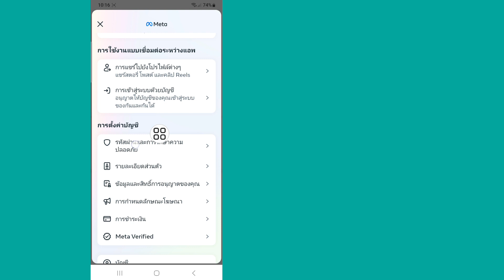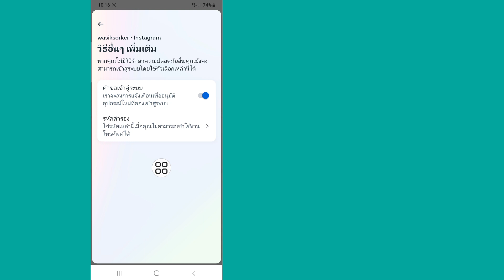วิธีรับรหัสสำรอง 8 หลักสำหรับ Instagram (2033) || วิธีรับรหัสสำรองบน ​​Instagram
ในวิดีโอนี้ ฉันจะแสดงวิธีรับรหัสสำรองสำหรับ Instagram โดยไม่ต้องเข้าสู่ระบบโดยใช้วิธีการใหม่ ฉันจะแสดงกระบวนการที่ง่ายที่สุดในการรับรหัสสำรองสำหรับ Instagram โดยไม่ต้องเข้าสู่ระบบ ดังนั้นดูวิดีโอแบบเต็มต่อไปโดยไม่ต้องข้ามเพื่อดูวิธีรับรหัสสำรองสำหรับ Instagram โดยไม่ต้องเข้าสู่ระบบ.

คำถามของคุณเกี่ยวกับวิธีรับรหัสสำรองสำหรับ Instagram โดยไม่ต้องเข้าสู่ระบบ:

จะทราบรหัสสำรอง 8 หลักสำหรับ Instagram โดยไม่ต้องเข้าสู่ระบบได้อย่างไร
จะรับรหัสสำรอง 8 หลักได้อย่างไร
ฉันจะทำอย่างไรถ้าฉันลืมรหัสสำรอง?
ฉันจะค้นหารหัสความปลอดภัยของฉันได้อย่างไร?
รหัสสำรองของคุณคืออะไร?
จะเกิดอะไรขึ้นถ้าฉันลืม Instagram การตรวจสอบสิทธิ์แบบสองปัจจัย?
คุณสามารถเลี่ยงการยืนยันแบบ 2 ขั้นตอนได้หรือไม่
ฉันจะรับรหัส 2fa ได้อย่างไร
ฉันจะรับรหัส 6 หลักได้อย่างไร
เหตุใดฉันจึงไม่สามารถรับรหัสยืนยันบนโทรศัพท์ของฉันได้
รหัสสำรองถูกเก็บไว้ที่ไหน?
รหัสสำรองปลอดภัยหรือไม่?

🔑 ข้อจำกัดความรับผิดชอบ:
วิดีโอนี้มีวัตถุประสงค์เพื่อการศึกษาเท่านั้น เราไม่รับรองหรือสนับสนุนความพยายามในการเข้าถึงบัญชีหรือรหัสผ่านโดยไม่ได้รับอนุญาต ปฏิบัติตามพฤติกรรมที่มีจริยธรรมและเคารพความเป็นส่วนตัวของผู้อื่นในการโต้ตอบออนไลน์ของคุณเสมอ

💭 มีคำถามเกี่ยวกับบทช่วยสอนนี้หรือไม่? เขียนความคิดเห็นให้ฉันด้านล่าง!

💙 ตามฉันมา 💙
1️⃣ อินสตาแกรม

ขอบคุณมากสำหรับการมองหา อย่าลืมสมัครรับโซเชียลมีเดียและวิดีโอเทคโนโลยีเพิ่มเติม! ขอบคุณสำหรับการสนับสนุนของคุณ!!